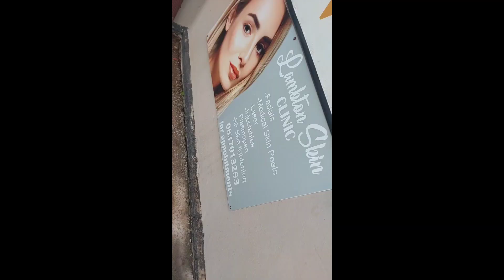Day 1 @work 2023-READY TO KICK ASS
Getting ready for the first day of work in 2023. Time to kick ass. bossbabe kickassat workmotivation workmotivation